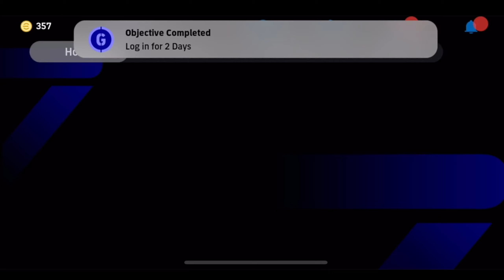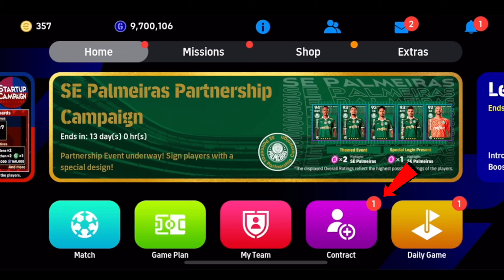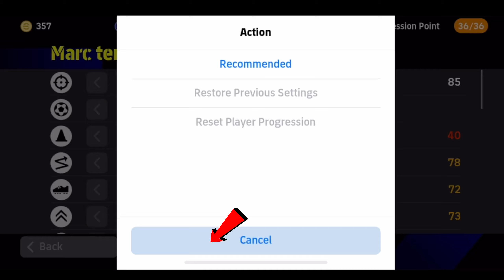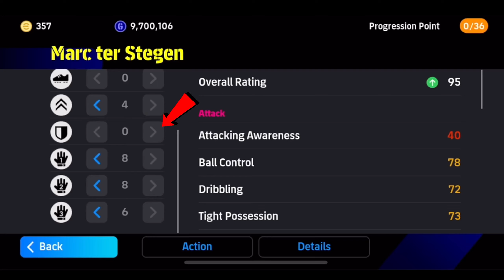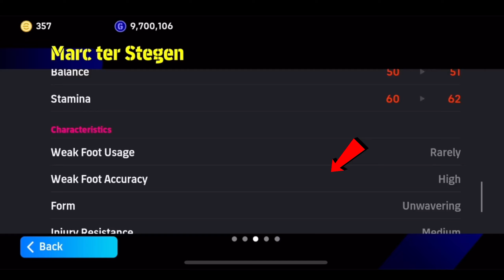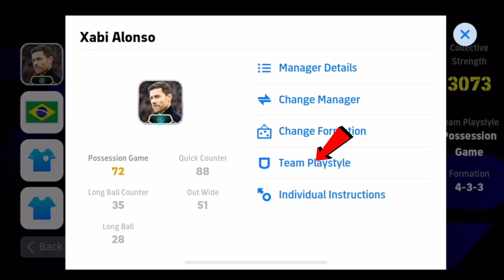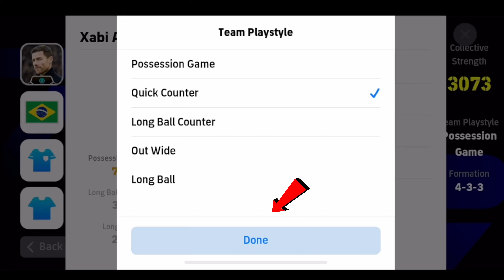How To Train 99 Rated Free Marc ter Stegen Nominating Contract Max Level In eFootball 2024 Mobile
how to train 100 rated Ter Stegen - ter Stegen Max level in eFootball 2024 mobile.

Nominating M. TER STEGEN BEST TRAINING GUIDE 🥵🔥 | GK + Perfect Double Touch😳 | Efootball 2025 Mobile

 Best 5 Star Nominating Contract In eFootball 2024 Mobile
how to get epic p. vieira in efootball 2024 mobile 100 coin